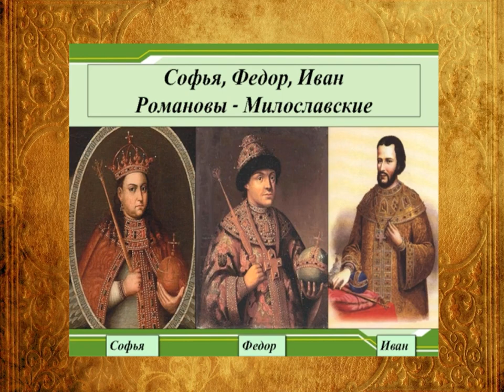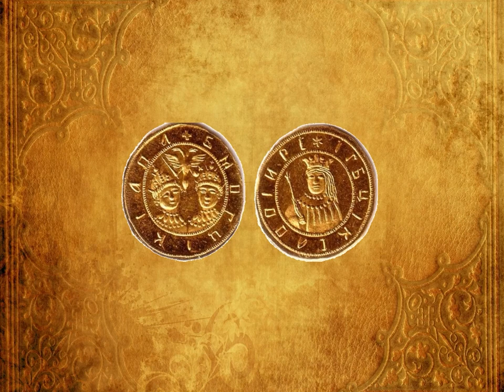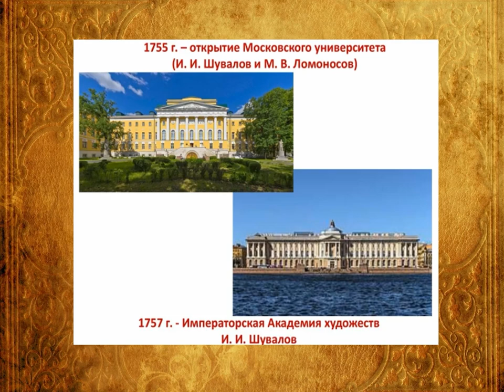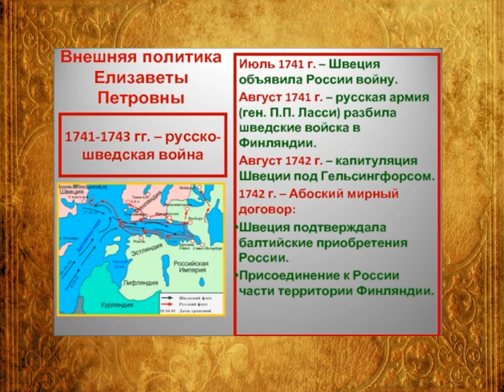Её величество женщина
Видеопрезентация Цигломенской библиотеки № 16 о русских  женщинах-правительницах, которые сыграли заметную роль в становлении нашего государства.